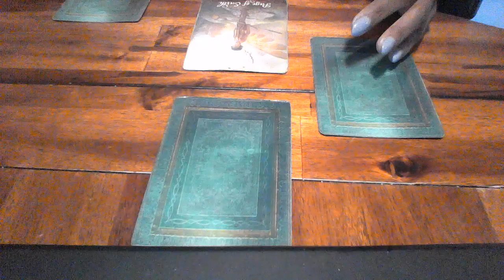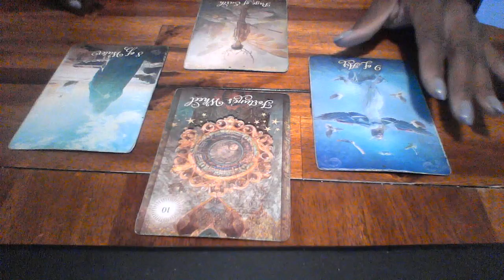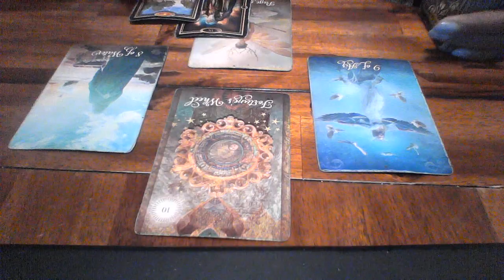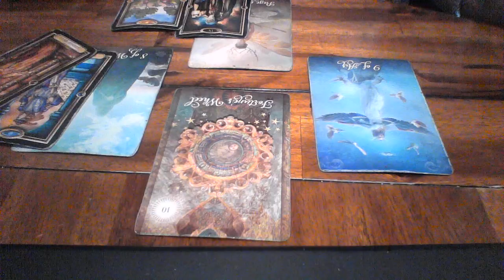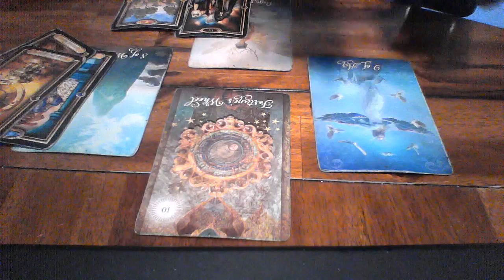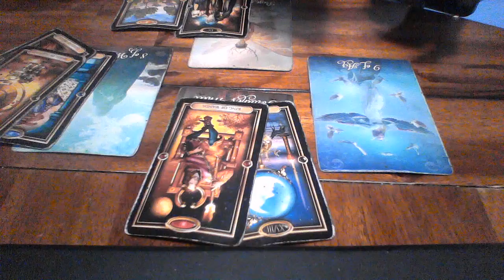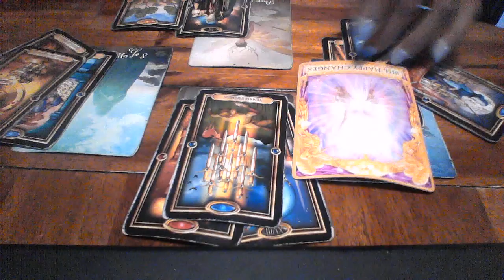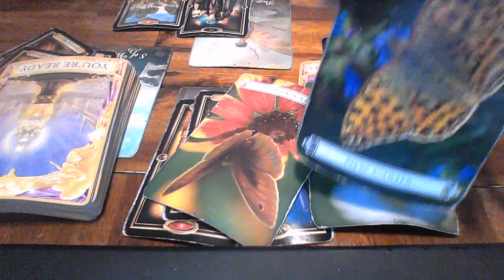GEMINI SEPT 8 14 2019 IT GETS BETTER GEMINI BIG HAPPY CHANGES!